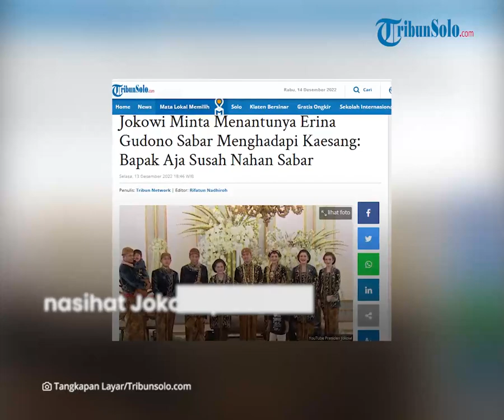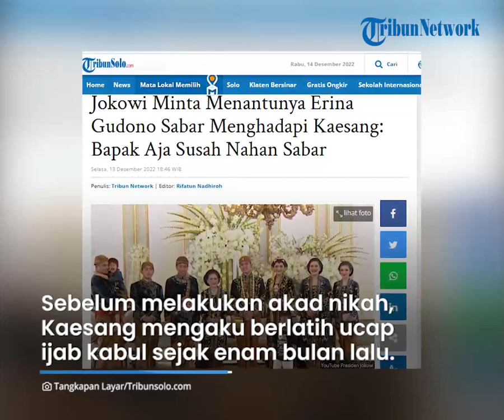Kaesang Beberkan Wejangan Jokowi untuk Erina saat Momen Sungkeman: Bapak Aja Susah Nahan Sabar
TRIBUN-VIDEO.COM - Presiden Joko Widodo (Jokowi) ternyata sudah memberikan wejangan pada istri Kaesang Pangarep, Erina Gudono.

Bahkan, nasihat Jokowi pada menantunya itu, belakangan dibeberkan langsung oleh Kaesang melalui cuitan Twitter.

Melalui cuitan tersebut, putra bungsu Jokowi itu menyebutkan bahwa Erina bercerita saat sungkeman seusai akad nikah.

Dijelaskan oleh Kaesang, bahwa Erina diminta bersabar menghadapi sikap Kaesang.

"Erina cerita sama aku,” tulis Kaesang Pangarep.

Bahkan, Presiden Jokowi  mengaku ke istri Kaesang itu jika sebagai ayah Kaesang, Jokowi kesusahan menahan kesabaran saat menghadapi sang anak.

“Bapak bilang, 'Kamu yang sabar ya hadapin Kaesang. Bapak aja susah nahan sabar hadapin bocah satu itu'," lanjutnya.

Sebelumnya diketahui, Kaesang dan Erina telah resmi menikah pada Sabtu (10/12) lalu di Pendopo agung Ambarukmo, Sleman, Yogyakarta.

Sebelum melaksanakan akad nikah, Kaesang Pangarep mengaku sudah berlatih pengucapan ijab kabul sejak enam bulan lalu.

"Saya terima nikahnya Erina Sofia Gudono binti Mohammad Gudono dengan maskawin tersebut dibayar tunai," ucap Kaesang Pangarep tanpa keraguan.

"Sah," ucap sang penghulu.

Meski raut wajah Kaesang sempat tegang, namun seketika berubah menjadi sumringah, seusai penghulu dan saksi mengesahkan keduanya menjadi suami-istri.

“Alhamdulillah,” kata Kaesang Pangarep.

Seusai ijab kabul, Kaesang Pangarep pun mengungkapkan jika ia merasa deg-degan.

"Deg-degan semuanya (prosesi pernikahan). (Untuk ijab Kabul) teks hafalin 6 bulan lalu," ucap Kaesang.

(Tribun-Video.com/TribunSolo.com)

Artikel ini telah tayang di TribunSolo.com dengan judul Jokowi Minta Menantunya Erina Gudono Sabar Menghadapi Kaesang: Bapak Aja Susah Nahan Sabar.